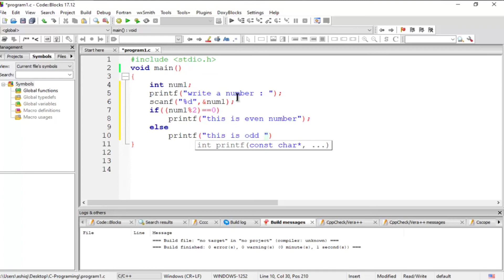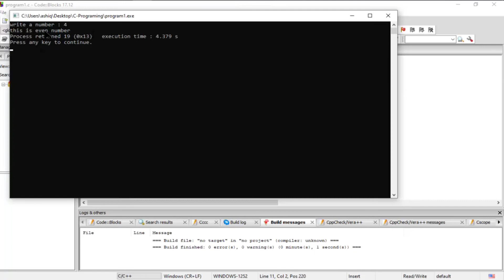Problem Solving using Conditional Statement (Part-2) - C Program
প্রব্লেম সলভিং একটি খুবই গুরুত্ব পূর্ণ টপিকস প্রত্যেক প্রোগ্রামারের জন্য | তাই আমি সি প্রোগ্রাম বেবহার করে কিভাবে প্রব্লেম সলভিং করতে হয় তা দেখিয়েছি | ইনশাআল্লাহ প্রব্লেম সলভিং নিয়ে প্রায় ৩০ টিরো অধিক ভিডিও আপলোড করবো | তাই আপনাদের সহযোগিতা একান্ত কাম্য | অবশ্যই চ্যানেলটি সাবস্ক্রাইব করবেন এবং শেয়ার করে অন্যকে দেখার সুযোগ করে দিবেন |

problem solving for kids,problem solving techniques,problem solving skills for kids,problem solving math,problem solving interview questions and answers,a problem solving approach to mathematics,a problem solving example.